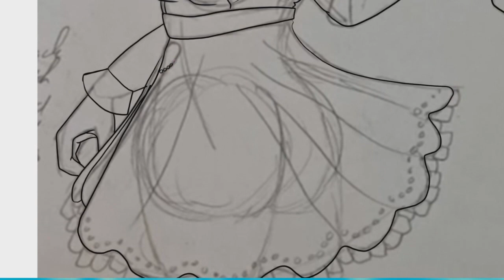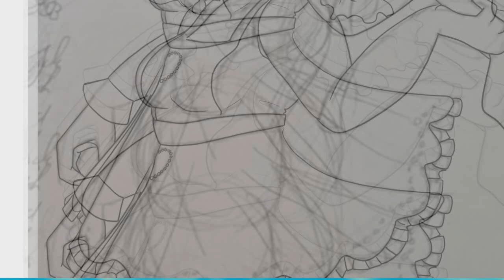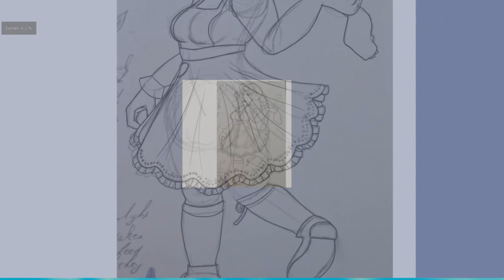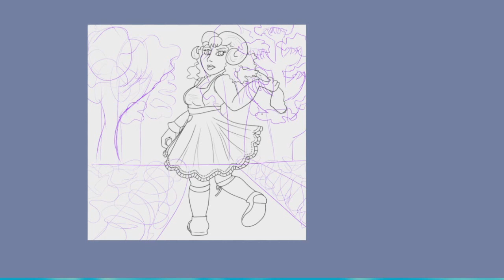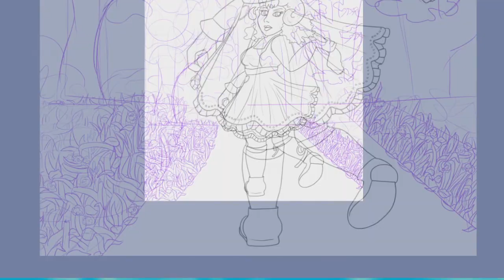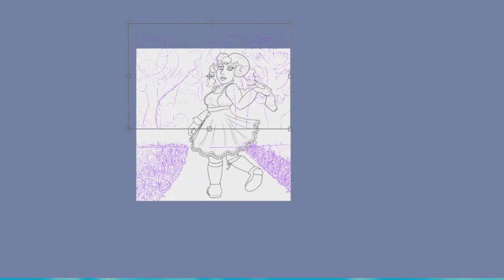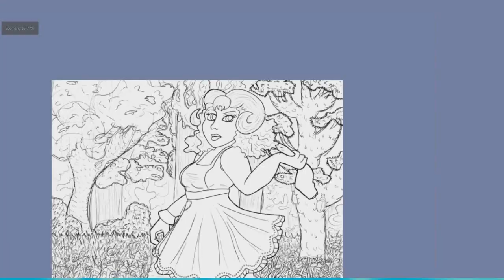behind the scenes: getting away with food krita speeddrawing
Stealing is a sin, but she is getting away with the food.